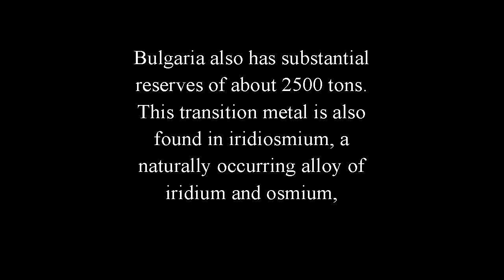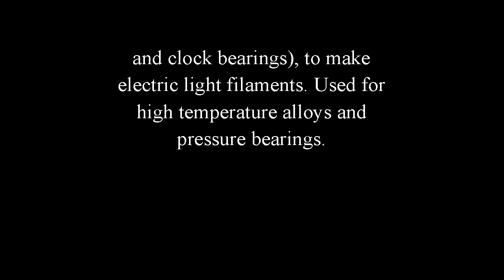What Is Osmium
Name Origin
Greek: osme (odour). A metal with pungent smell.
 "Osmium" in different languages.

Sources
Obtained from the same ores as platinum.
Turkey, with 127,000 tons, has the world's largest known reserve of osmium. Bulgaria also has substantial reserves of about 2500 tons. This transition metal is also found in iridiosmium, a naturally occurring alloy of iridium and osmium, and in platinum-bearing river sands in the Ural Mountains, and North and South America. It also occurs in nickel-bearing ores found in the Sudbury, Ontario region with other platinum group metals. Even though the quantity of platinum metals found in these ores is small, the large volume of nickel ores processed makes commercial recovery possible.
Uses
Because of the extreme toxicity of its oxide, osmium is rarely used in its pure state, and is instead often alloyed with other metals that are used in high wear applications. An alloy of 90% platinum and 10% osmium (90/10) is used in surgical implants such as pacemakers and replacement pulmonary valves.
Osmium tetroxide (OsO4) has been used in fingerprint detection and in staining fatty tissue for microscope slides.
Used to tip gold pen points, instrument pivots (such as compass needles and clock bearings), to make electric light filaments. Used for high temperature alloys and pressure bearings.